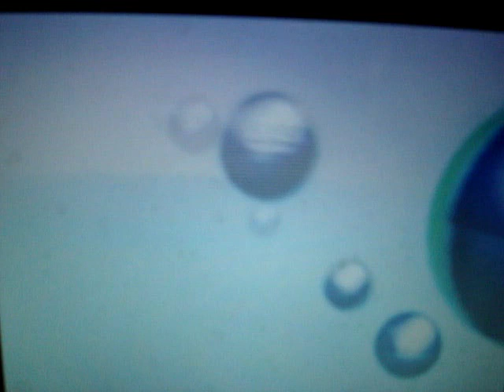Abertura do DVD Ivete Sangalo MTV ao vivo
Uno de los mejores dvds ke he visto xD jejjeje esta chido